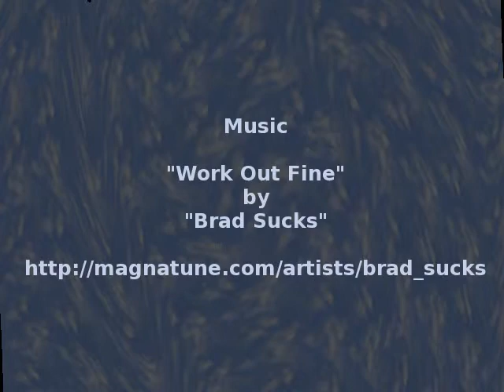Yonge Street on Recumbent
Going home after 155km rural ride on a recumbent bike.  The rural part all looks the same, trees moving by quickly.  The urban part is a bit more interesting with various cars and traffic hazards.